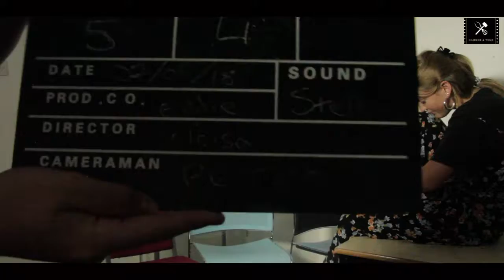Work Experience bhs